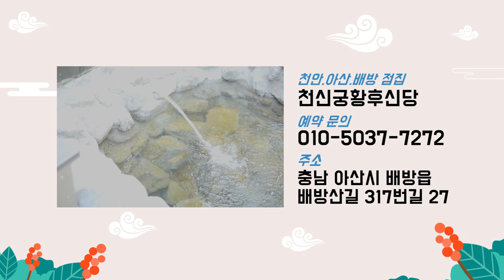2020년 경자년 하반기 원숭이띠 운세! 천안점집 아산점집 배방점집 천안유명한점집 천신궁 황후신당